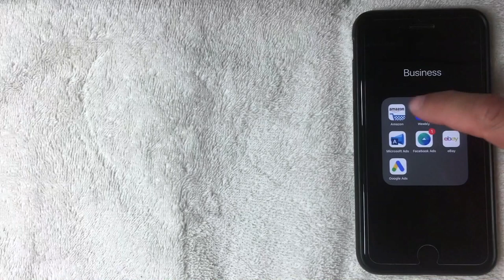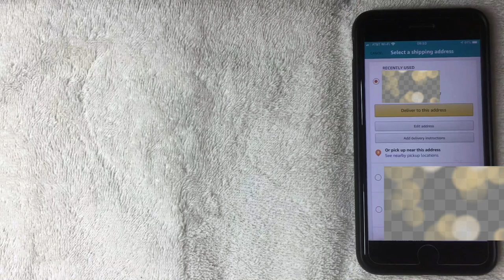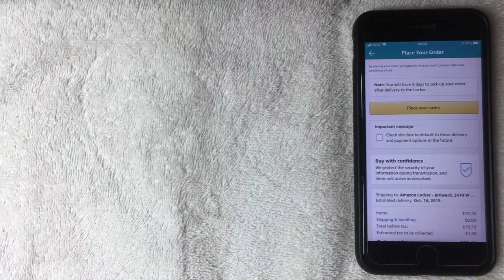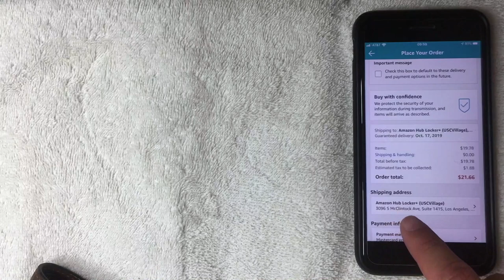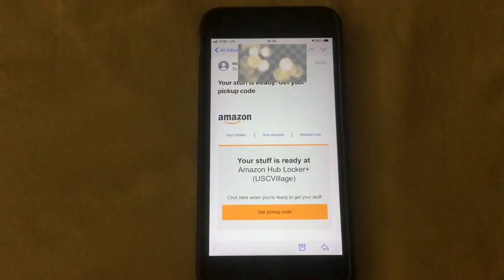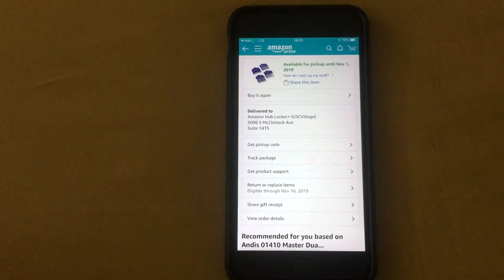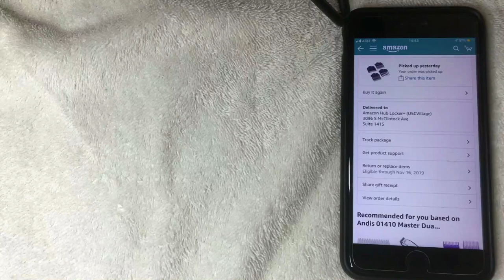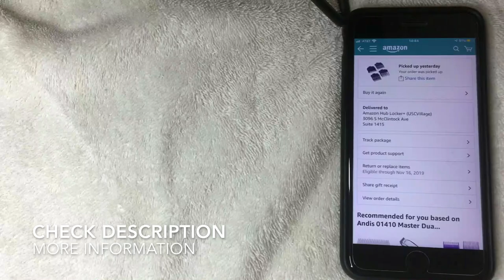✅ How Does Amazon Locker Work? 🔴